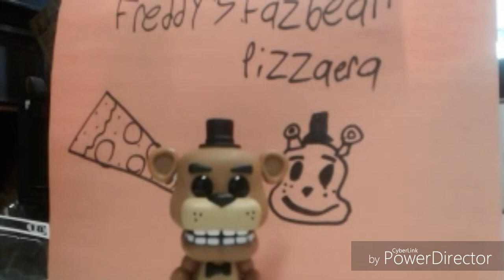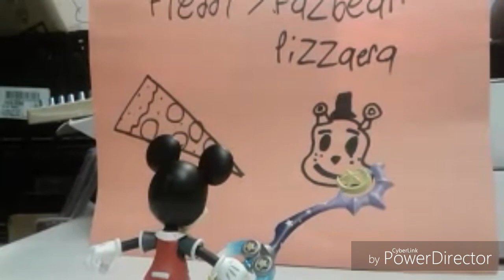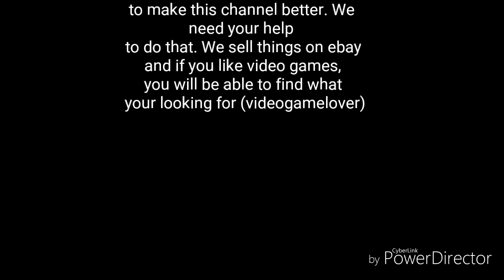Kingdom Hearts King Mickey's Recruitment #4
A freeddy fasbear world? I guess it work out?